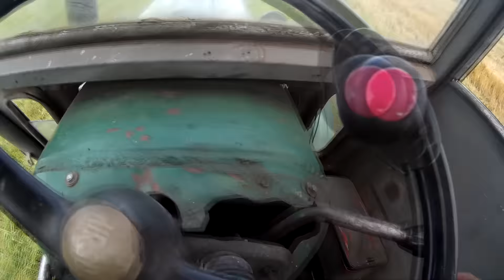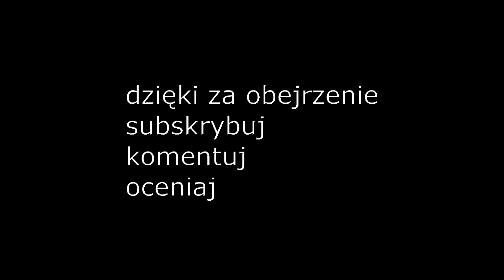Sianokosy 2016 -koszenie łąki |Ursus 4011|kosiarka ztr 165|film na 400 subów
filmik z okazji 400 subów engine soud URSUS 4011